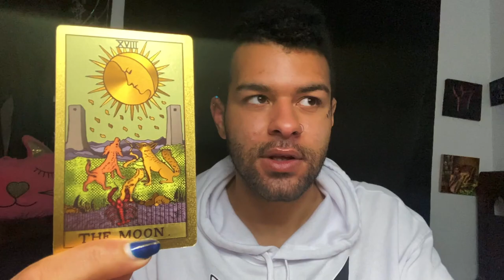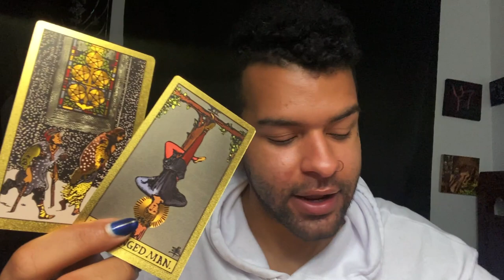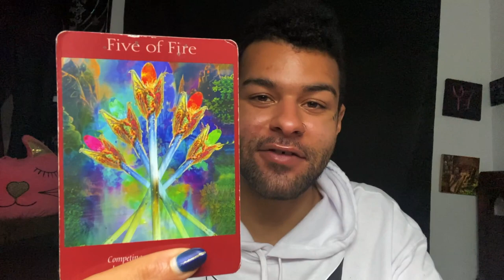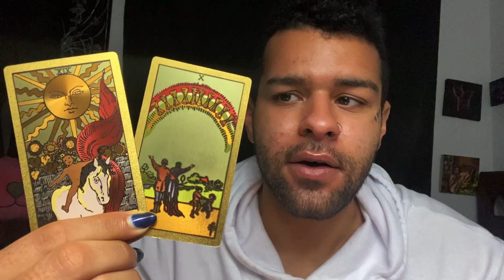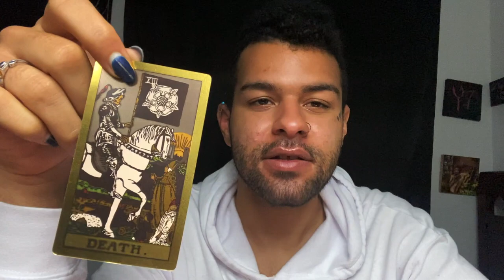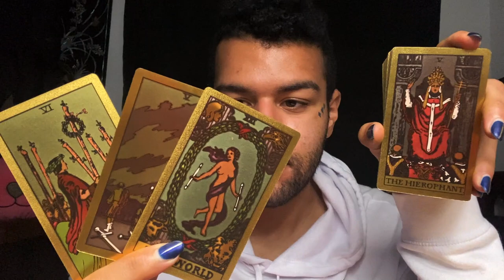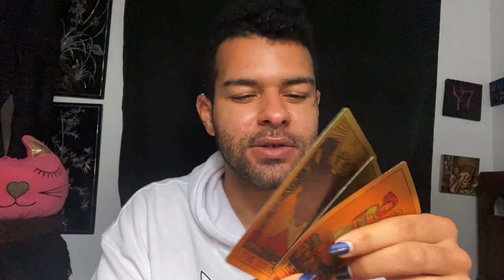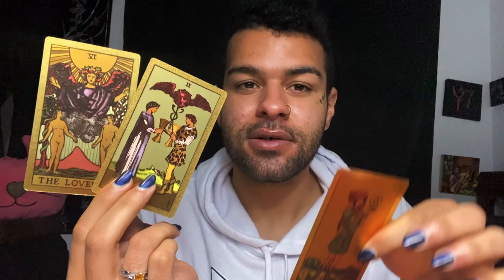Aquarius ♒️"They Brought in Some Pain!" YOU vs THEM Love Zodiac Tarot Reading 🖤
Aquarius Soulmate & Love Zodiac Tarot Reading! The tarot messages in this soulmate love & relationship zodiac reading told a story of Aquarius having a lot of pain brought to them.

$SimplyVelca

~ 🖤 Social Media 🤍 ~

🎵 Music Credits 🎶